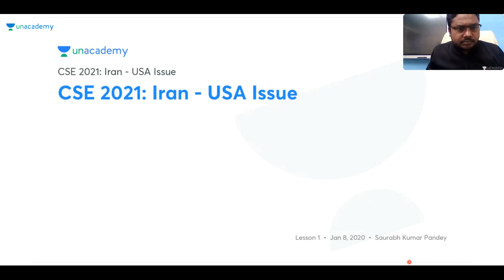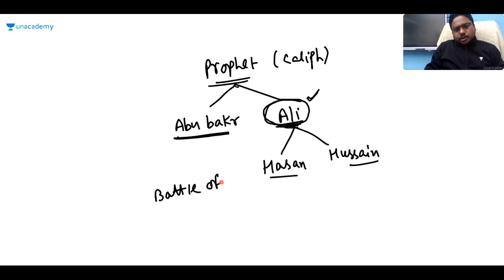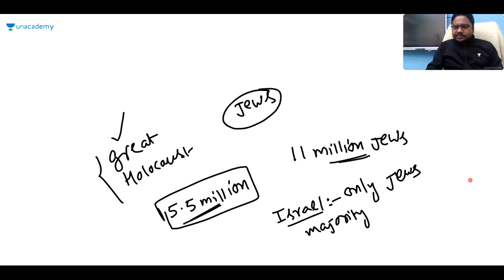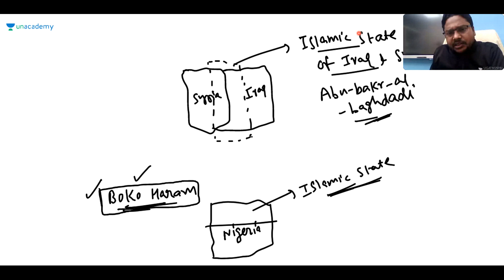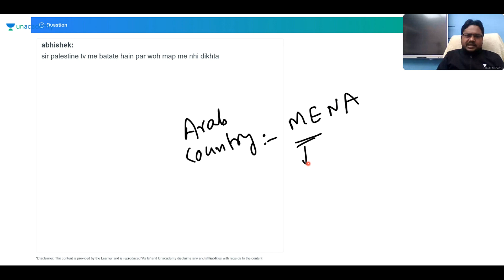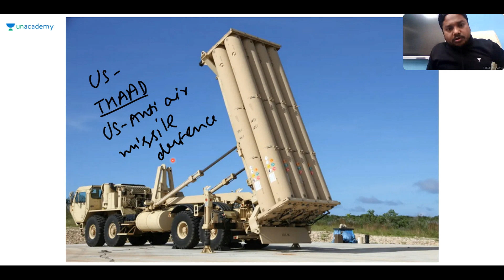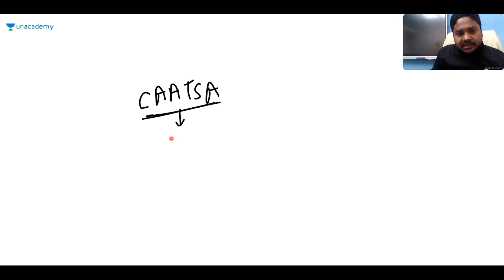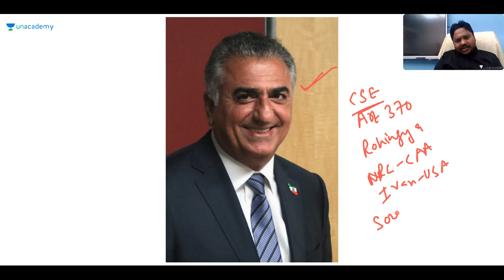America Iran Relations | GS | Saurabh Kumar Pandey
In this Video Mr. Saurabh Kumar Pandey will discuss America Iran Relations for ESE 2021.

This video will help you with your Preparation Strategies of ESE 2021 Prelims. You would get insights on How to Crack IES 2021 in First Attempt.
This is going to be helpful for Engineering Services Examination by UPSC.

Unacademy Plus Subscription Benefits:
1. Learn from your favorite teacher
2. Dedicated DOUBT sessions
3. One Subscription, Unlimited Access
4. Real-time interaction with Teachers
5. You can ask doubts in the live class
6. Download the videos & watch offline